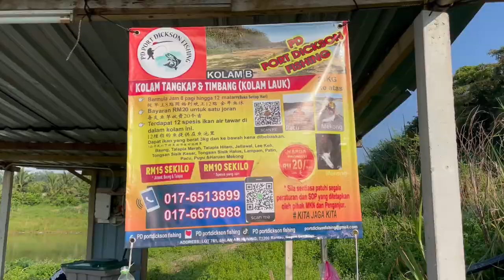EP44 - Pancing Di Kolam PW Paramount Desa PD Resort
Salam sejahtera semua, berikutan 2-3 trip kumpaw tempoh hari, hari ini Sean dan Ah Seng pergi jauh sikit dari KL dan Selangor untuk memancing. Kami memancing di Port Dickson, N.Sembilan kali ini. Kolam Pancing Terbesar DI Negeri Sembilan.

Kolam yang kami pergi adalah kolam timbang dan dinamakan PW Paramount Desa PD Resort atau Kolam PD Port Dickson Fishing. Mari saksikan aksi trip yang penuh dengan ikan kali ini.